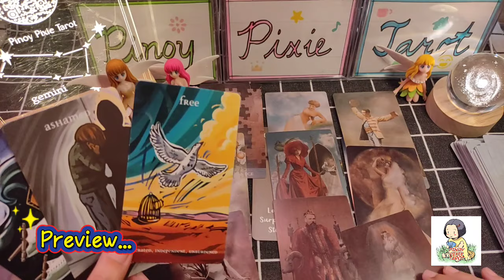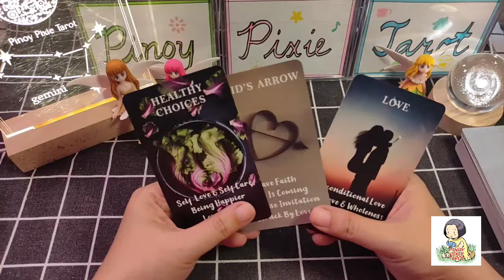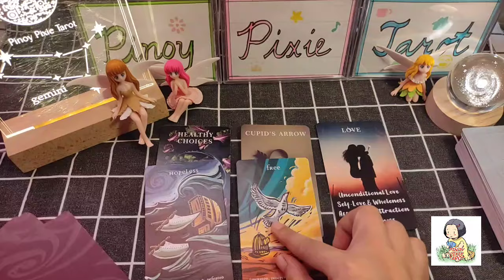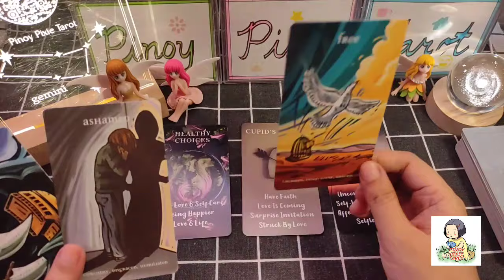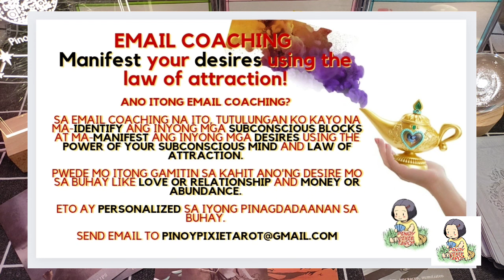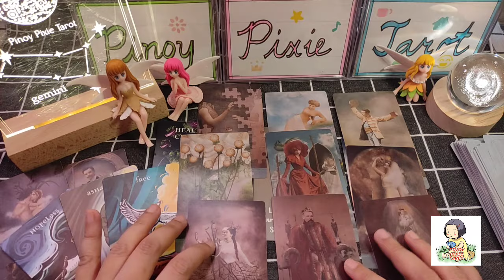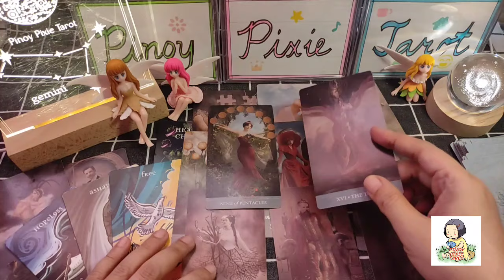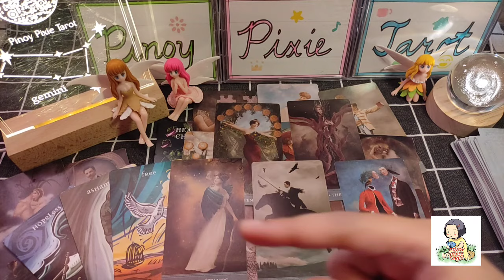Gemini - WOW! NAGBAGO SYA DAHIL SAU ❤️ Ano'ng Feelings Nya? Tagalog Tarot Reading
Tagalog Tarot Reading / Horoscope / Kapalaran para sa Gemini!

In this video, aalamin natin ang nararamdaman ng mga Gemini sa kanilang partner o specific person para ngayong February 2024. Ang mga readings ay maaaring magresonate sa inyong sun, moon, rising and venus signs.

pinoy horoscope
tagalog horoscope
kapalaran 2024
horoscope 2024
gemini 2024